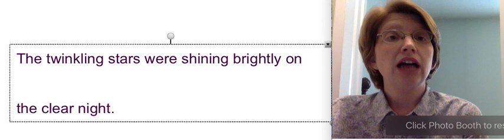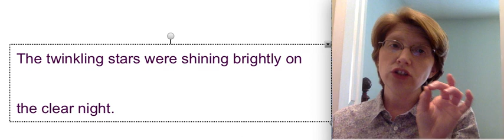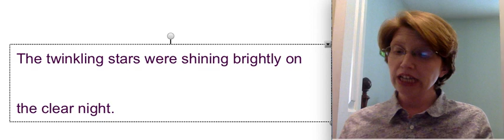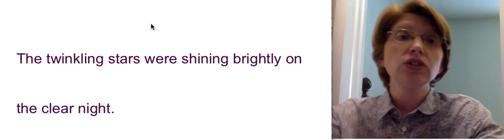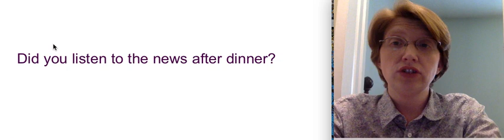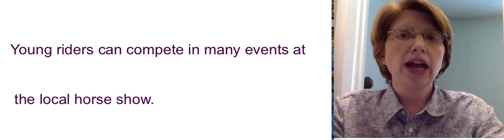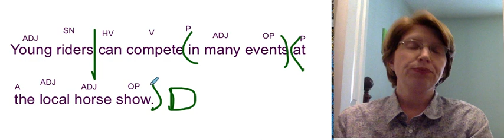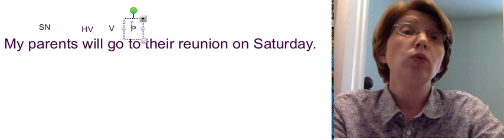April 8 Shurley Grammar 5 helping verbs